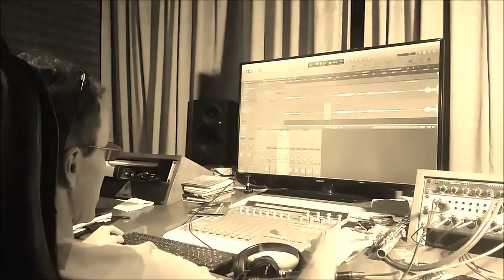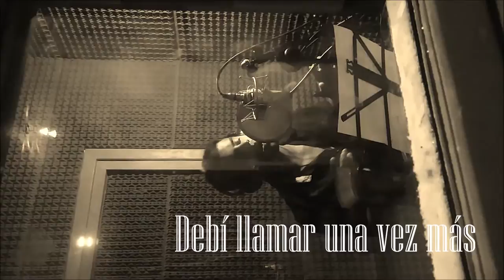'Hola' (Backstage) - Martin Gimenez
Music video by "Hola (Backstage)" performing 'Hello (version español)'. (C) 2015 a division of "M&N Producciones Musicales Arg". Original music by Adele.
Muy pronto disponible en Spotify y Itunes